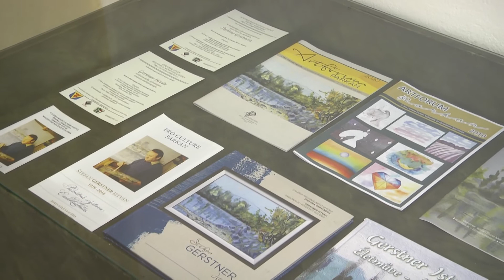OTVORENIE VÝSTAVY V MESTSKOM MÚZEU - TÁRLATNYITÓ A VÁROSI MÚZEUMBAN - FHD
VÝTVARNÉ UMENIE PODUNAJSKA - DUNA MENTI MÜVÉSZET